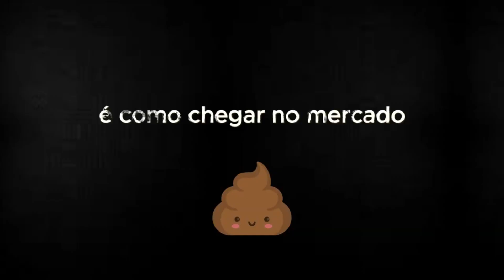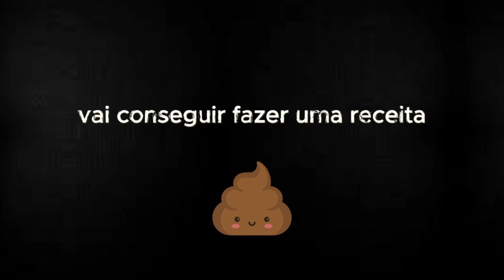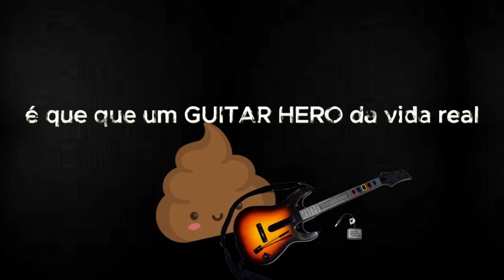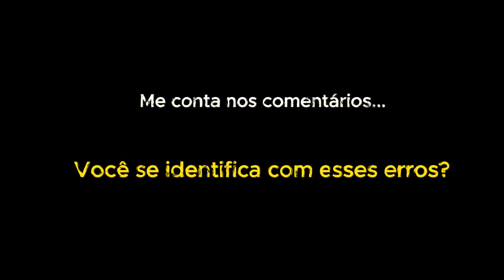Guitarra para Iniciantes: Erros Comuns que Você Deve Evitar!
🎸 Descubra o 'Ciclo Vicioso do Guitarrista Desacreditado'! Neste vídeo exclusivo, mergulho nas 3 práticas mais comuns e equivocadas que quase todo guitarrista iniciante adota, sem saber que estão sabotando seu próprio progresso. Se você está começando a sua jornada na guitarra ou se sente estagnado há algum tempo, este vídeo é para você! Vou te mostrar como identificar esses erros e te dar dicas valiosas para superá-los. Não deixe esses equívocos comuns atrapalharem seu potencial. Assista agora e transforme sua maneira de tocar guitarra! 🌟